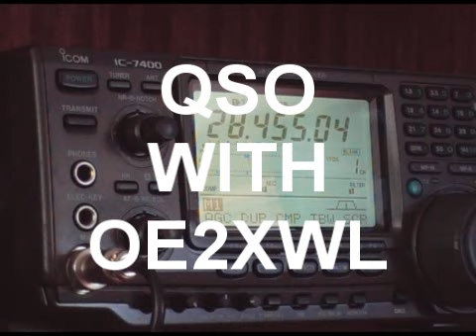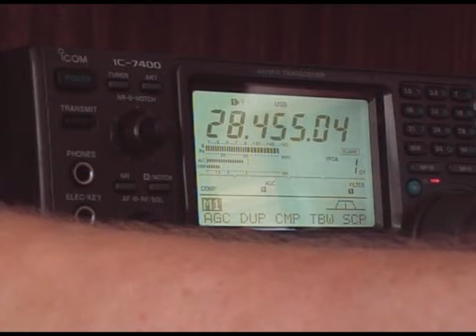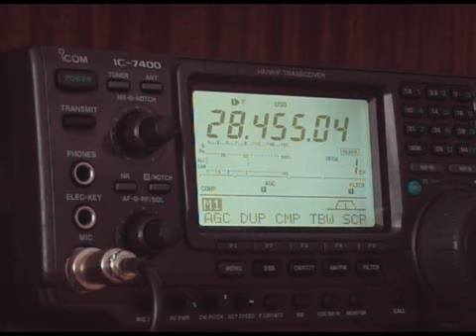G0VQY in QSO with OE2XWL on 10 m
My QSO wih Kurt, OE2XWL